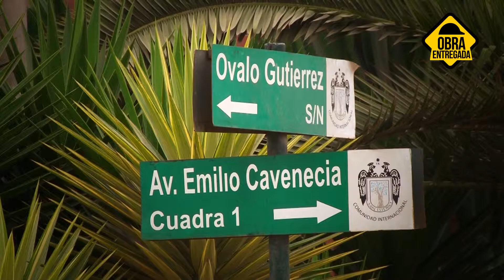Nueva Avenida Cavenecia en San Isidro.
Alcalde:  Manuel Velarde